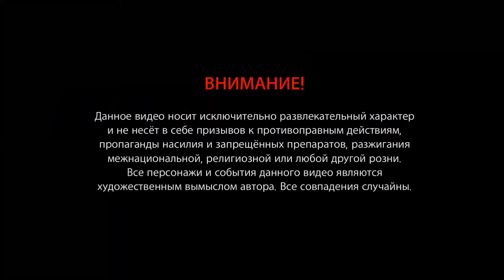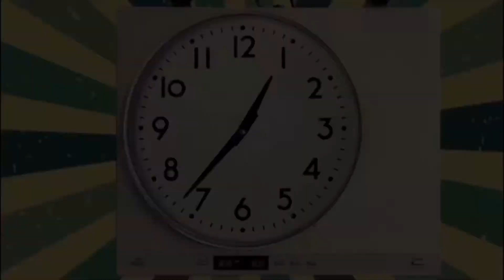by_picasso - Жадность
Язык на котором должен быть текст также выбрали они. Я очень благодарен за этот музыкальный челледж🥳🥳🙌🎼
Весь трэк и видео к нему сделаны мной лично с нулевыми затратами в моей домашней студии.
Видео полностью сделано на моем стареньком iPad Air
Использованные приложения: